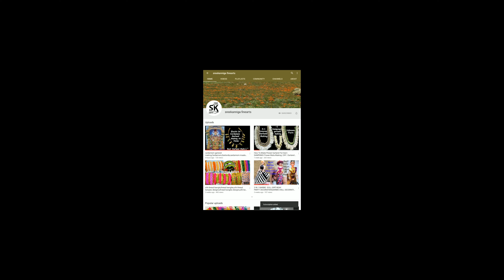Sangu Kolam,Sangu Muggulu,Easy Shanku Muggulu,Colourful Sangu Kolam,Festival Rangoli,Rangrangoli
Easy Shanku Muggulu with dots | Colorful Sangu Kolam | Festival Rangoli | Rangrangoli Shanku kolam designs shanku kolam sangu kolam sangu kolam with dots shankh rangoli designs shankam muggulu shanku muggulu with dots shanku muggulu designs krishnashtami muggulu ganesh chathurthi rangoli vinayaka chavithi muggulu festival kolam shankulu watching

Ratham muggulu,Chariot kolam for RATHA SAPTHAMI,Ratham Kolam,Ratham Muggulu,Rathasapthami Kolam

muggulu designs
rangoli art
rangoli art designs
rangoli kolam
kolam rangoli
simple kolam
padi kolam
muggulu with dots
muggulu designs with dot
ratham muggulu
sankranthi muggulu
pongal kolam
ratham muggulu 2021
simple rangoli
easy rangoli
chukkala muggulu
kolam
rangoli
ratham muggu
RATHAM SAPTHAMI
RATHAM